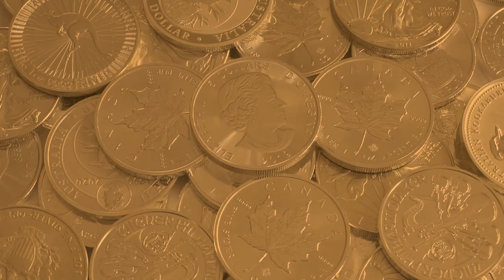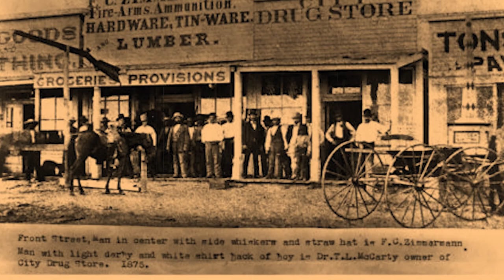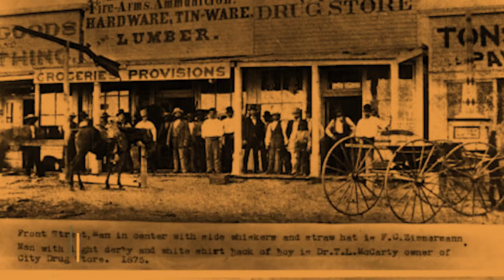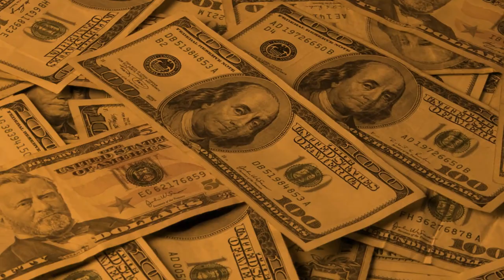Wyatt Earp’s SHOCKING Story Finally RELEASED !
"🤠 Uncover the Legend: 12 AMAZING Facts About Wyatt Earp 🌵

Dive into the riveting life of Wyatt Earp with 12 incredible facts! From lawman bonds 👮‍♂️ to Wild West adventures 🌄, join us on this historical journey.